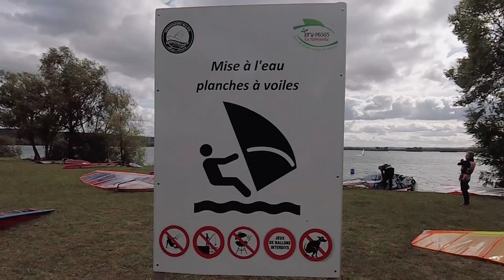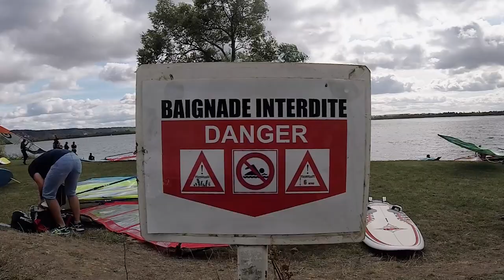windfoil & windsurf sur lac en Normandie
10-15 knts (jusqu'à 20 knts dans les rafales), en ce samedi 28/09/19 c'est le  bon jour pour se rendre en Normandie, sur le lac de Lery Poses pour pratiquer le foil.

Le vent s'est levé progressivement dans la journée et a ainsi permis un bon échauffement avant la session du dimanche  au même endroit

J'ai également tester la RRD Pocket foil...mais cela fera l'objet d'une autre vidéo

Matos utilisé :
- LOKEFOIL LK1 aile 1000 stab 280 (sans cale)
- LOFTSAILS Purelip 5.2
- EXOCET RF81 ltd

NE PAS DIFFUSER CETTE VIDEO A DES FINS COMMERCIALES